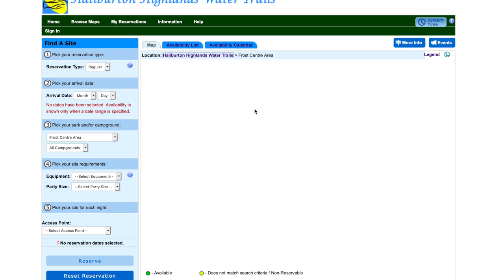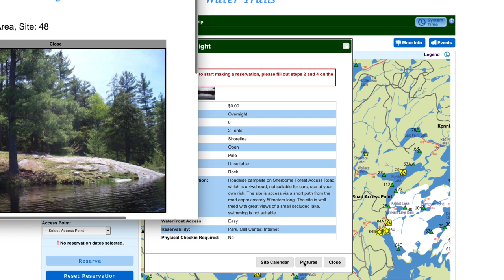Camping In The Wild. Survival Tips!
We booked a camping site online. We drove north from Toronto to a camp site. We assembled and loaded our three pieces portable plastic sit on top kayaks. We went fishing for trout and bass. We made fire and cooked fish on a campfire.We were attacked by snakes and snapping turtles.We hid our food on trees from bears. We collected poisonous and eatable mushrooms near our camp site. But the most important thing for a full-fledged camping is a canoe or kayak. They say that in Canada there is a lake for everyone. There are a lot of lakes in the north of Ontario, but without a boat you cannot get to them and not see all the wild beauty there are no roads to them, there is only a forest and impenetrable swamps, but with a light and durable canoe it is quite possible.
On multiple routes from lake to lake, connected by special passages, you can climb so far into the wild that you will not be left with anyone but bears and wolves. Many people living in Toronto can not even imagine what kind of wild beauty  can be seen just 2 hours away to the north, but those remote magnificent places ones discovered will be never forgotten.You can reserve a designated camping site on various government websites. It is not legal to set up a camp for the night anywhere. Canadian lakes often coexist with swamps or swampy forests, therefore, moving from lake to lake, you may encounter with another problem, these are leeches, in some places there are so many of them so they simply swarm and you need to always have the necessary medicines to treat the bites of leeches attack.
Another danger is the snapping turtles, every camping will definitely have and sometimes even a few beggar turtle, they will quietly stay nearby in the water and wait for something delicious to come from tourists. If you know how this turtle can bite, then you will be on the alert, but inexperienced wildlife lovers can easily be left without fingers,  if they just want to wash their hands in the lake water, making splashes.
Therefore, as a rule, various highly poisonous mushrooms often grow throughout the entire  place: Destroying angel, Death cap and other species of Amanita family which contain the strongest poison amanitin. If even a small piece of Amanita phalloides mushroom  gets into food, it can lead to severe poisoning.
At night, food should not be taken into the tent or left in the car, it is dangerous, as a bear may pay a visit. And therefore, experienced campers are advised to hang food on a tree branch, the higher the better, so as not to incur trouble by getting to know wild animals.
And these are not all the dangers and troubles that can be encountered in the wild. In the Canadian forest you can stumble upon a snake, and no matter how strange it sounds, there are poisonous rattlesnakes in the Canadian taiga.